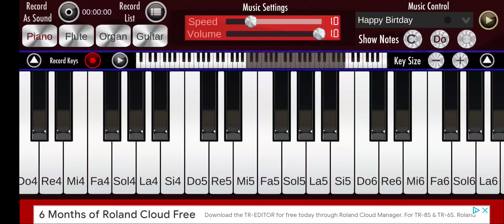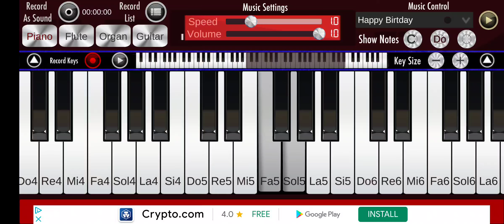January 25, 2022